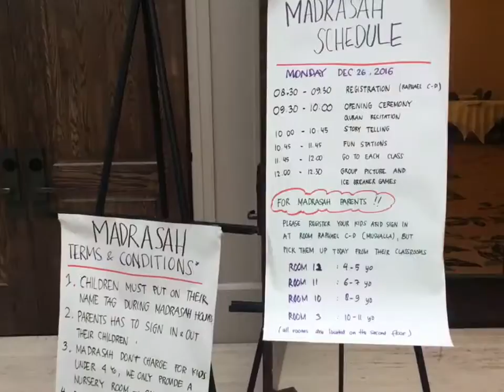IMSA MISG National Convention (Sun-Thu, Dec 25-29, 2016)